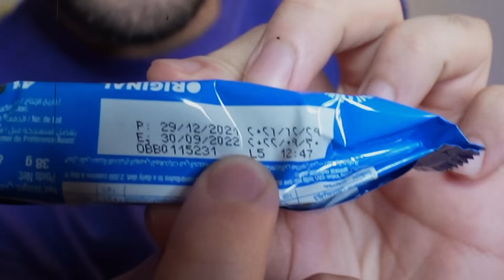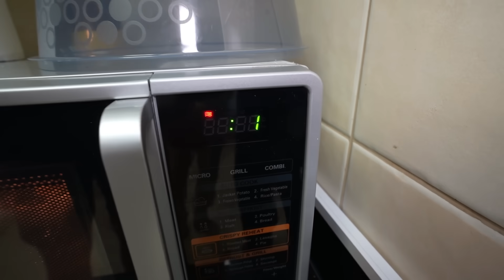On Brise Des MYTHES de NOURRITURE avec UNCHAINED !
Particpant :  @dhm2.0

J'ai Enfreint 100 LOIS en 24 HEURES !

Mes anciennes vidéos :

-LE DERNIER QUI SORT DU CERCLE GAGNE 1000€ (ft. Chocoh,Rayton,Noa,Power jumper...)
- Cache cache dans une des plus grandes Villa d’Afrique du Sud